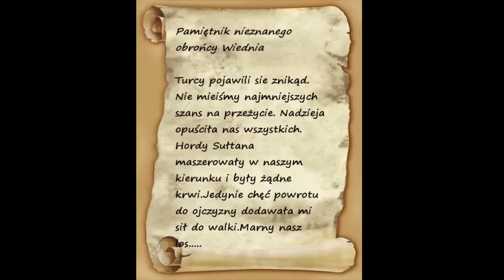Bohaterska obrona Wiednia. M&B Warband Deluge Mod Event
Walki odbyły się 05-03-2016. Niestety mogłem nagrać tylko pierwszą faze później nie miałem już czasu. Kolejny event w przyszłą niedzielę o 19.Walkę prowadzili dowódcy z 3 pułku Księstwa Warszawskiego.